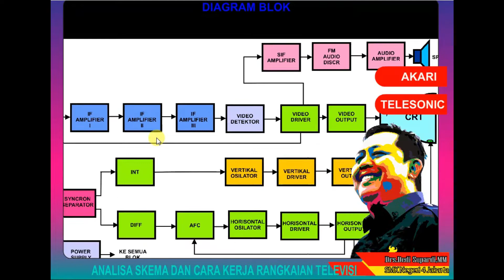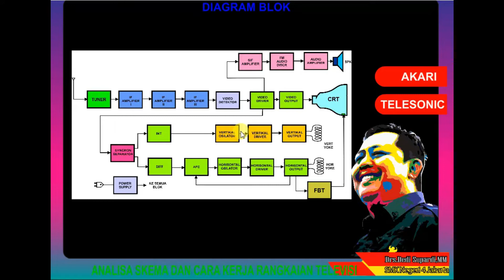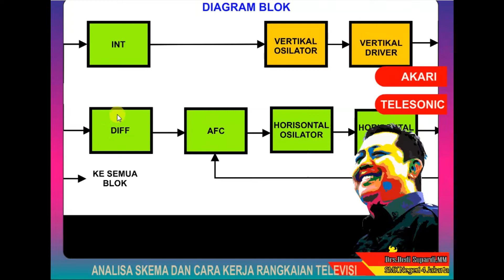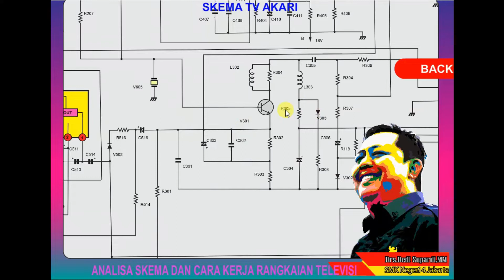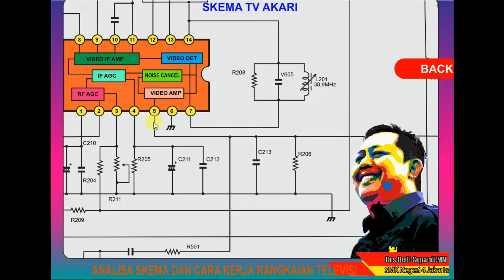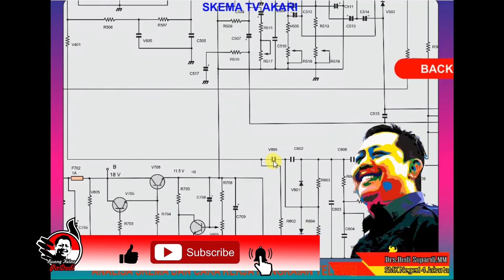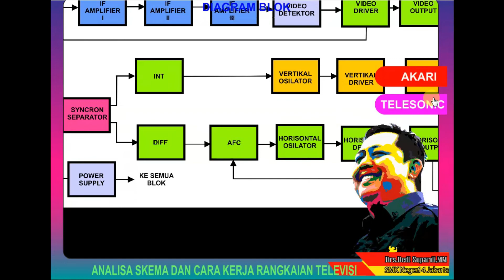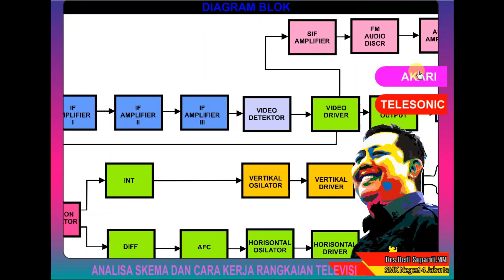ANALISA SKEMA RANGKAIAN TV AKARI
Tayangan Ini adalah tayangan 1 dari 2 seri tentang analisa dan Cara kerja Pesawat Televisi BW .Kemampuan Membaca skema di dasari dari BLOK DIAGRAM TELEVISI amat penting ketika mendiagnosa jenis kerusakan , penyebab dan pada bagian mana kerusakan/gangguan  itu berasal, dalam kesempatan ini di bahas SKEMA TELEVISI  INTEL AKARI, di jelaskan berdasar urutan diagram Blok dan skema rangkaiannya.